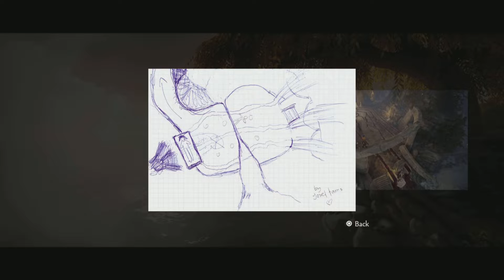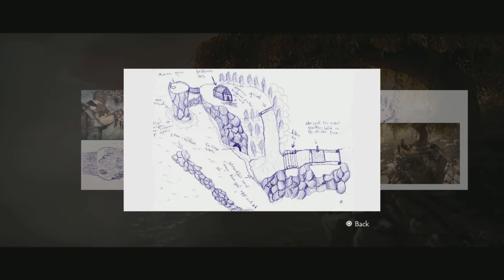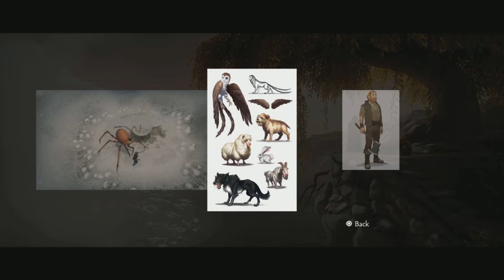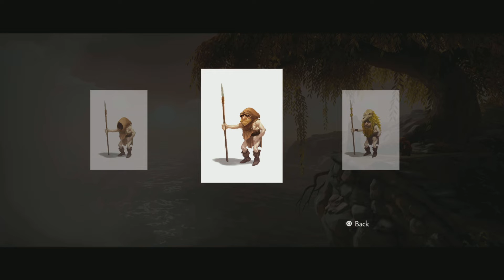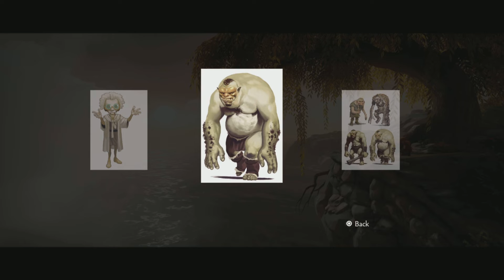Brothers: A Tale of Two Sons | Bonus Content (PS4)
0:00 Director Commentary Video
50:33 Art Gallery